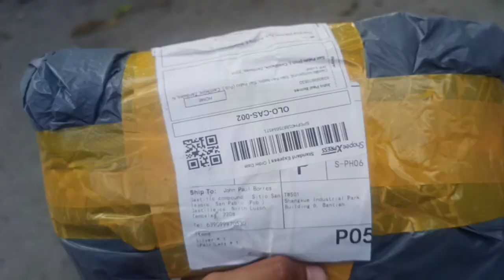Changing Budget Crank Arm / DIY / Road Bike / Maestr0 TV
Changing My old isis drive crank arm into square tapered budget crank arm bought from online shopping app